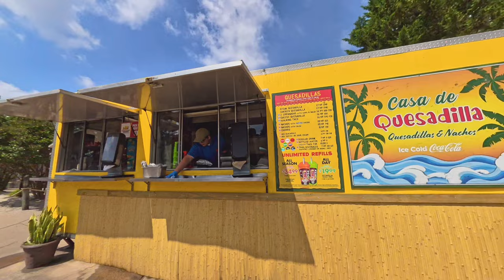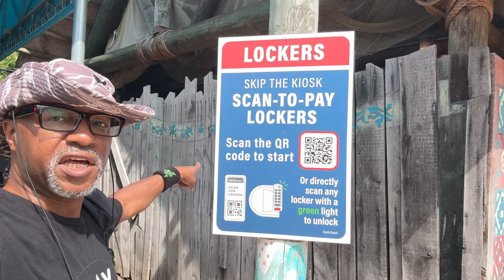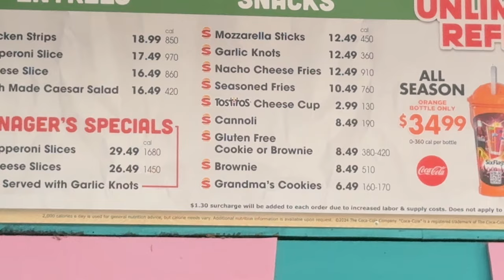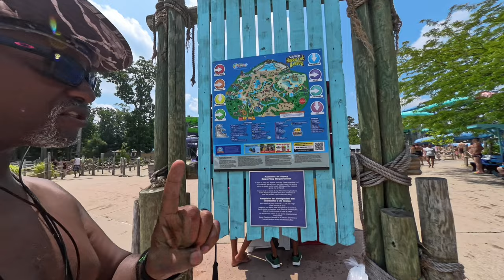Must-Know Hurricane Harbor 2024 Hacks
Discover the ultimate hacks for an unforgettable adventure at Hurricane Harbor in 2024! 🌊 Whether you're a first-timer or a seasoned visitor, these must-know tips will help you beat the crowds, find the best rides, and make the most of your day. From packing essentials to navigating the park like a pro, we've got you covered. Don't miss out on these insider secrets to maximize your fun and minimize your wait times. Watch now and get ready to make a splash!

tablet = Apple iPad mini 6

360 camera = Insta360 X3

00:00 Introduction
00:12 entering the park tips
00:43 locker location and prices
02:45 Cabana prices
03:12 food options and prices
04:06 Discover bay
08:51 float prices
10:47 new splash island